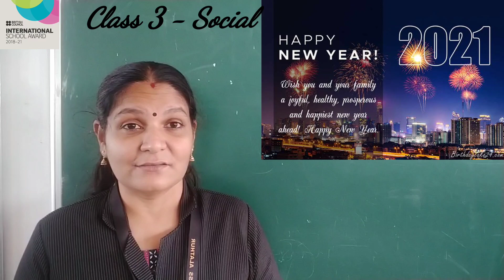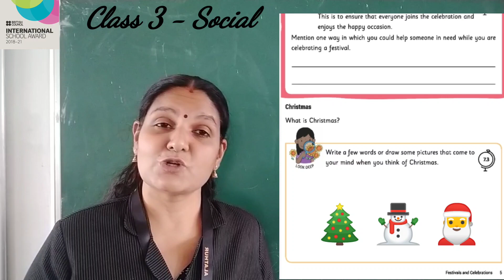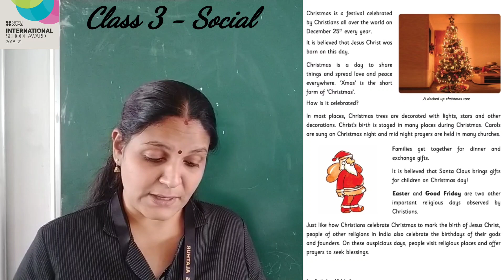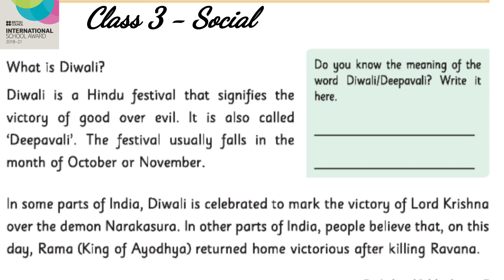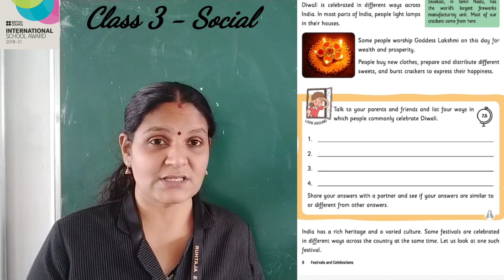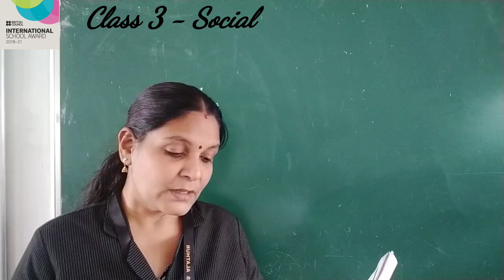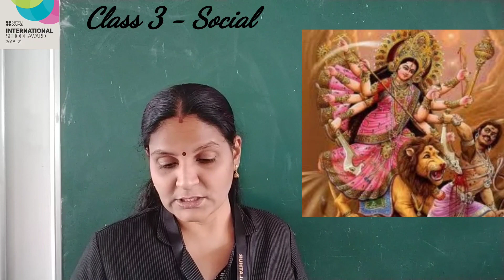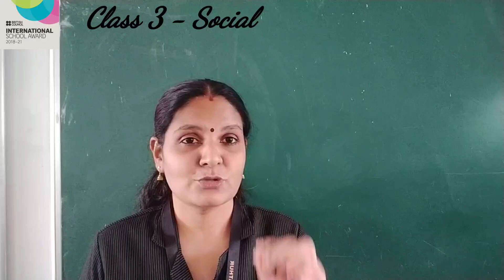class 3 - Social studies - chapter 7 - Festivals and Celebrations ( Part 2)